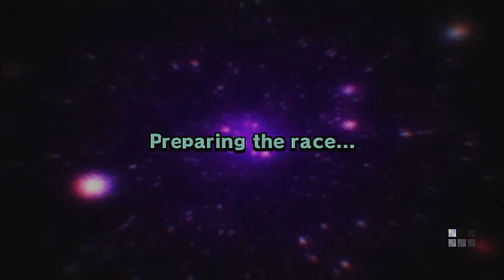Mario Kart Wii - YOU'RE FUMING BRO!!! - Kart Road To 9999 VR | Ep. 34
● Catch the tournament stream LIVE on Twitch Saturday @ 10 AM PST!

Hey guys! We're back with some more CUSTOM TRACK gameplay! This time we had rusoX and Luke in the call. Batcake was also in the call for the first race. I hope you guys enjoy this episode and the new texture and look forward to the next part of this next week! And don't forget to tune into the stream tomorrow!